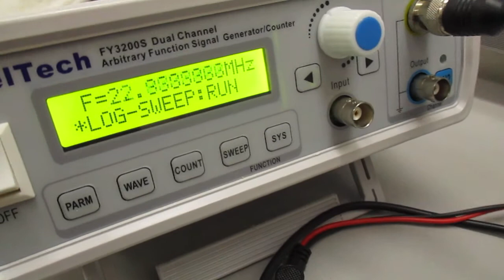超音波発振制御プローブの製造技術（オリジナル超音波検査） ultrasonic-labo